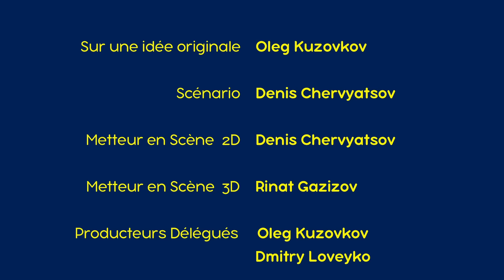Les Contes Fantastiques De Masha 👻 L'etrange Histoire De Baba Yaga (Épisode 12)🧟‍♀️🏕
Les Contes Fantastiques De Masha 👻 L'etrange Histoire De Baba Yaga 🧟‍♀️🏕
Un garçon appelé Pacha avait peur des méchants de conte de fées. Il avait lu tellement de contes de fées que ça l'avait vraiment effrayé! Tous les problèmes qu'il a rencontrés ont été transférés à toutes sortes d'esprits maléfiques ... comme Baba-Yaga. Seuls les pompiers courageux pouvaient assurer Pacha que Baba-Yaga n'était pas la raison de ses ennuis!